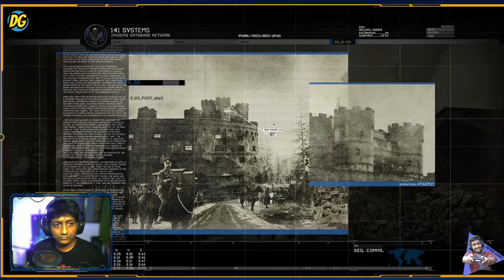CALL OF DUTY MODERN WARFARE 2 REMASTERED l GAMEPLAY 7l DEFINE GAMES l 2021